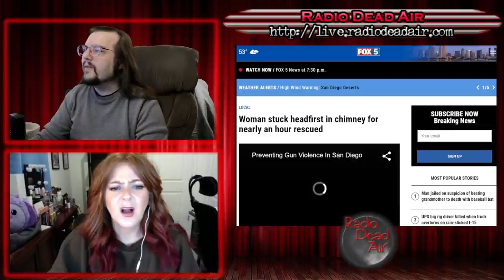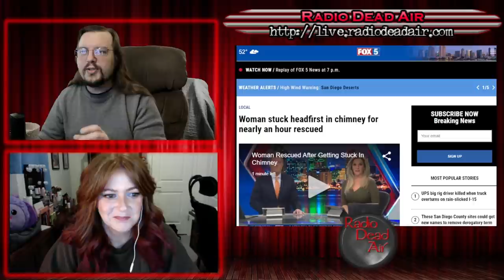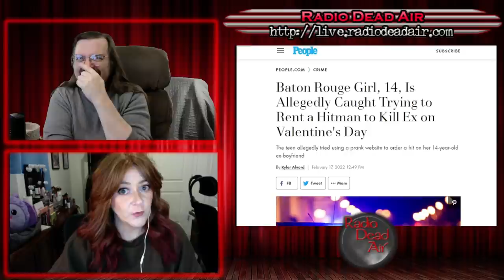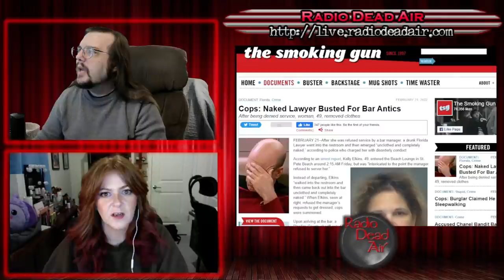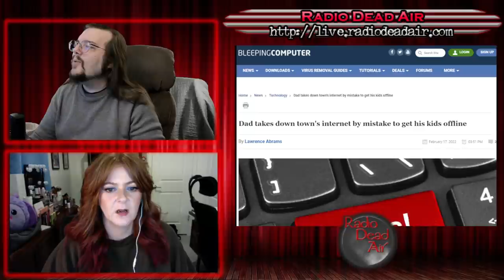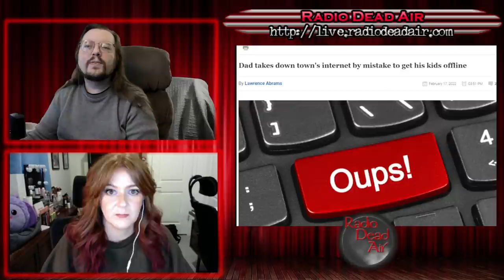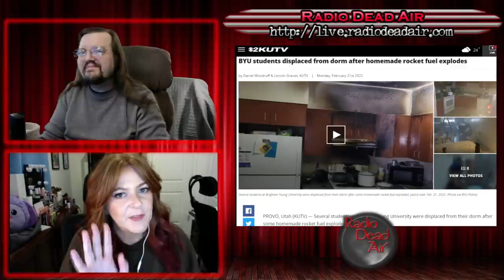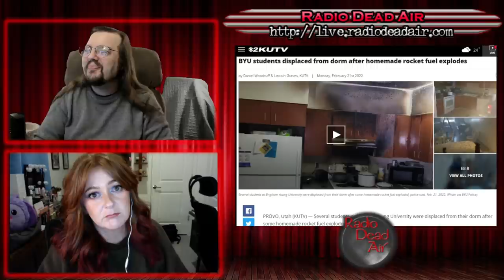WTFIWWY Live - Barenaked Lawyers - 2/22/22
This week: We've got a mugshot for the all time hall of fame, a fourteen year old seeking a hitman and homemade Mormon rocket fuel. What more could you want?